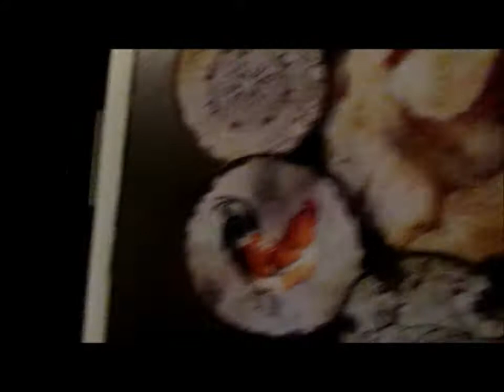FEL ON JERKY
KING AND THE CHAMP HOOKING UP THE JERKY!!